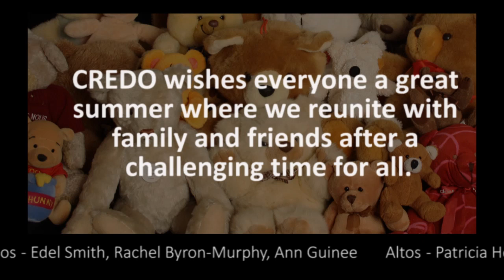Teddy Bears' Picnic - Credo Vocal Ensemble, Trim, Co. Meath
A Capella group, Credo Vocal Ensemble, provides another 'social isolation' video to mark the end of our 2019/2020 season.